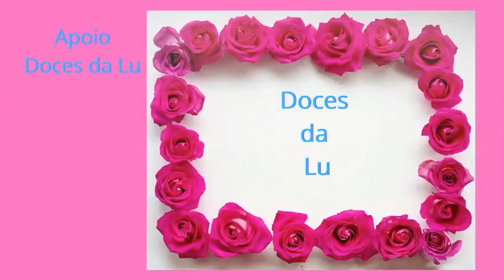Poesia André Filho ‐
Se- inscrevam-se por gentileza